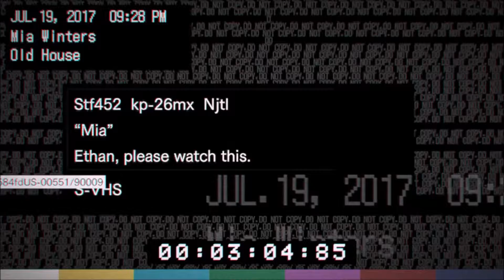Attack of the Wasp People: Resident Evil VII: Biohazard Collectathon Part Three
Part Three of the Resident Evil VII Collectathon.  In this episode, I have to man up and face my fears of bugs, limited item space, and women who look like a bad kung-fu movie when talking.  Those antique coins and Mr. Everywhere dolls won't find themselves!

Twitter.com/LeftStick
Player.me/leftstick